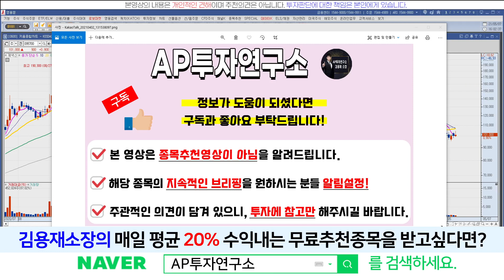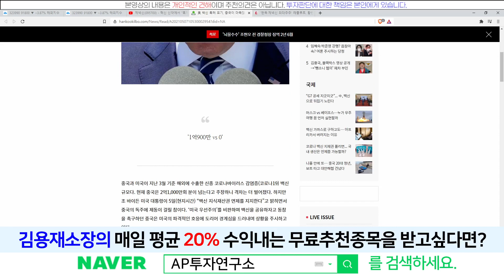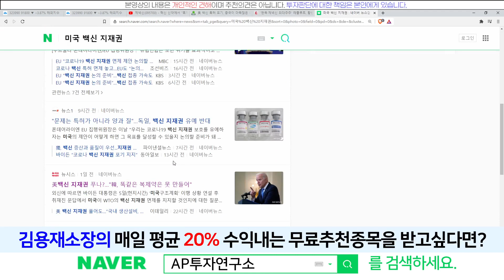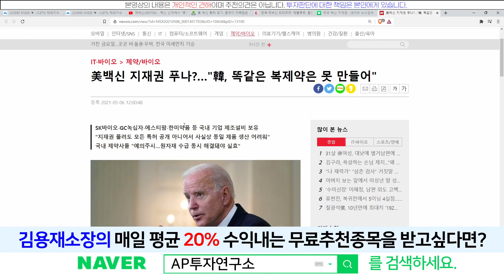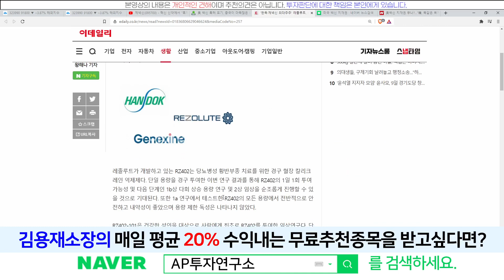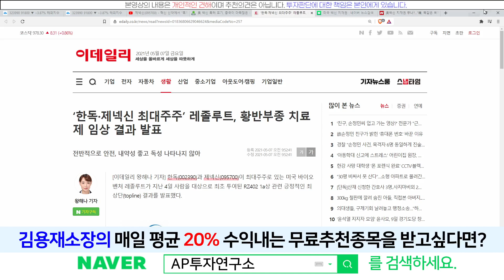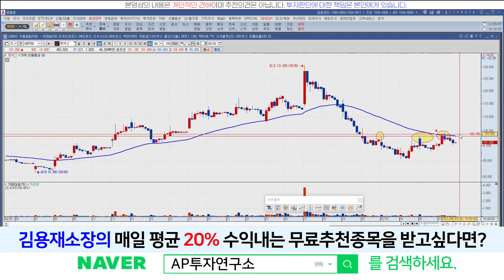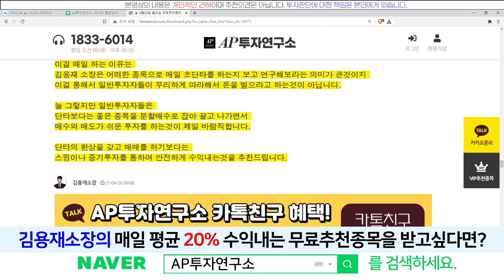제넥신(095700) - 힘든 시기를 이겨내고 결국 올라갈 것이다.